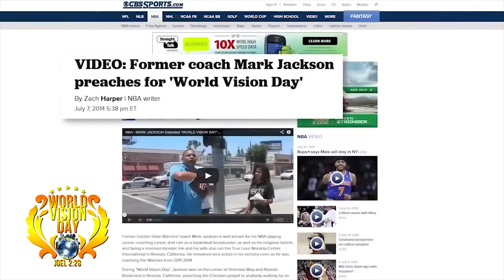Gripping! INTERVIEW of HA Pastor for WORLDWIDE VISION DAY | Next *OCT. 6, 2018*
Overseer C. Morgan interviewed by Rev. S. Mckoy in New York